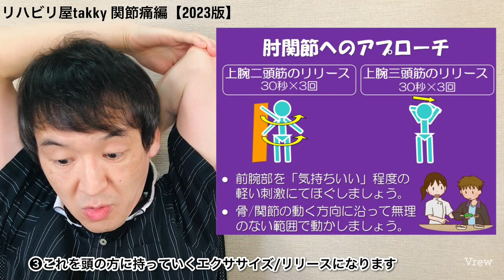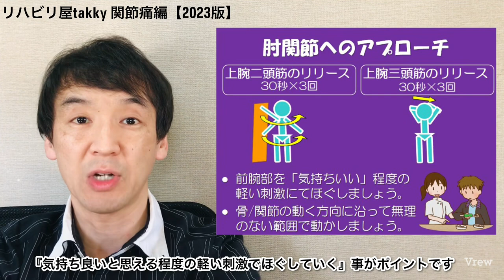【関節痛】肘関節の仕組み/アプローチ